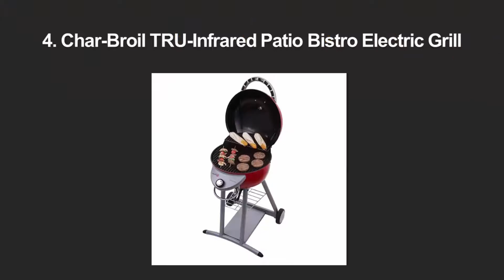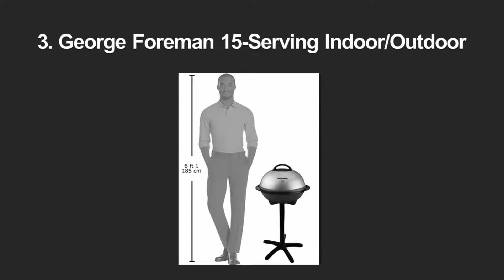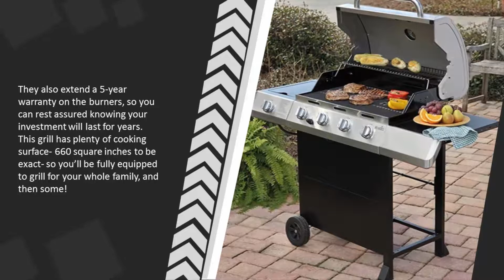Best BBQ Grill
Are you looking for the Best BBQ Grill. We spent hours to find out the Best BBQ Grill for you and create a review video. In this video review you will find the top products list, what is the feature of these products and why you should buy it.

Here is the list of 5 Best BBQ Grill.

1. Weber 46510001 Spirit E310 Liquid Propane Gas Grill

2. Char-Broil Classic 4-Burner Gas Grill

3. George Foreman 15-Serving Indoor/Outdoor Electric Grill

4. Char-Broil TRU-Infrared Patio Bistro Electric Grill

5. Char-Griller 16620 Akorn Kamado Kooker Charcoal